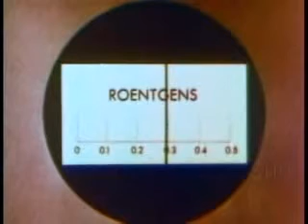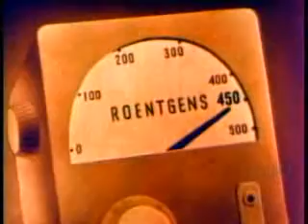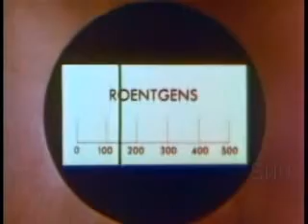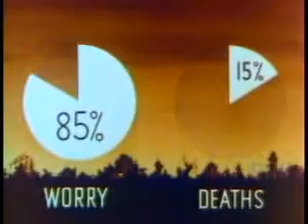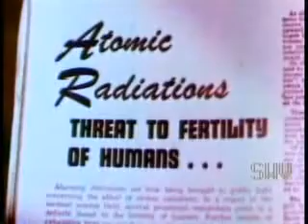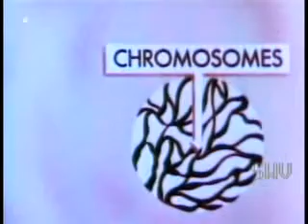The Medical Aspects of Nuclear Radiation - PART 2 Propaganda